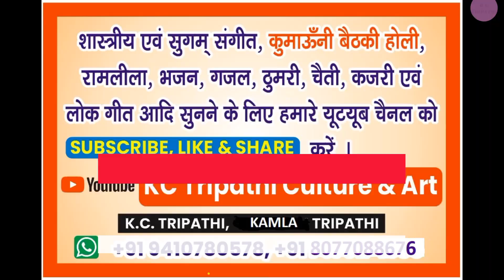यूं ही पहलू में बैठे रहो, आज जाने की जिद ना करो– Himanshu Pandey